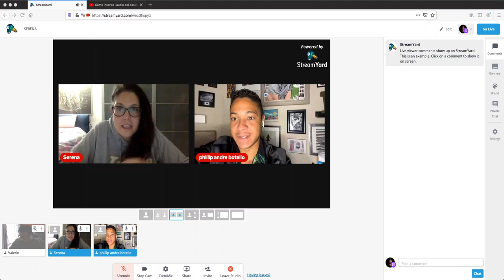Interview with Phillip Andre Botello about cinema, career, film (SUB ITA)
La nostra Serena ha intervistato l'attore americano Phillip Andre Botello, attore conosciuto per "Mermaid Down", "Underdog" e "The Art of Self-Defense", tra gli altri.